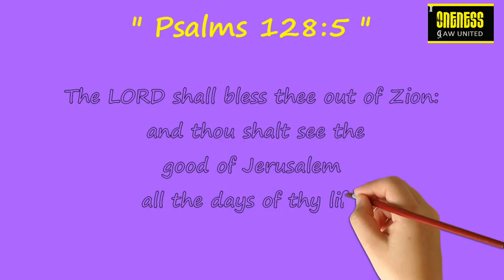3 DAILY DIAMONDS | Verse a day makes your way | PSALMS 128: 5 | Hear-Share-bless